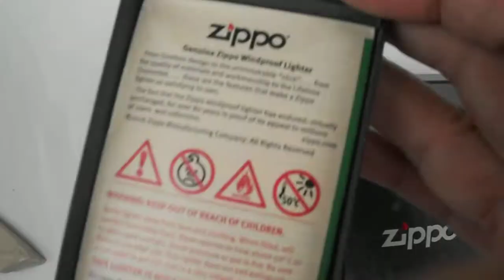RỒNG THIÊNG UỐN LƯỢN Đồng Khối và ĐẠI BÀNG BAY Cặp QUỐC HUY, 2 CỜ MỸ Chrome Cao Cấp. 0909 828 779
ZIPPO MỸ CHÍNH HÃNG. NEW 100%. FULLBOX. Zin ALL
Giá: Đồng Nguyên Khối: 930k...Chrome Cao Cấp: 780k
Hotline 24/24h: 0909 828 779 Mr Tuấn
Trang Facebook chính chủ anh em ghé tham khảo nhiều mẫu Zippo CAO CẤP _ ĐÁO ĐÁO & CHẤT nhé